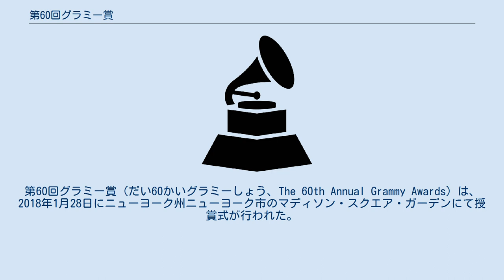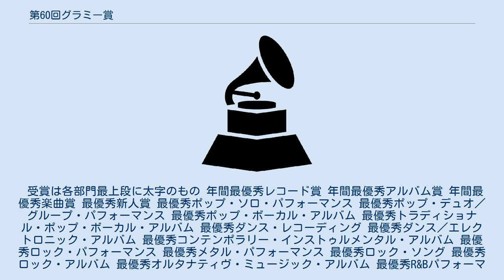第60回グラミー賞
マディソン・スクエア・ガーデン
第60回グラミー賞（だい60かいグラミーしょう、The 60th Annual Grammy Awards）は、2018年1月28日にニューヨーク州ニューヨーク市のマディソン・スクエア・ガーデンにて授賞式が行われた。
司会は前年に続き『レイト×2ショー with ジェームズ・コーデン』でおなじみのジェームズ・コーデン。
ニューヨークで授賞式が行われるのは2003年の第45回以来。